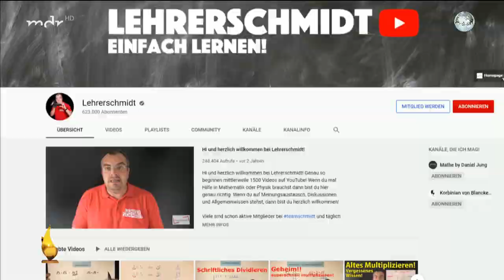Thomas Anders & Florian Silbereisen, Ramon Roselly, Ben Zucker at "Golden Henne 2020 Countdown"